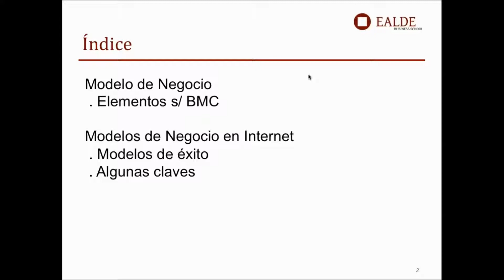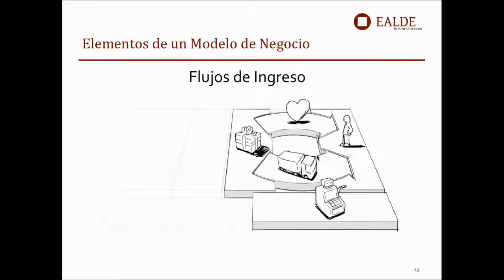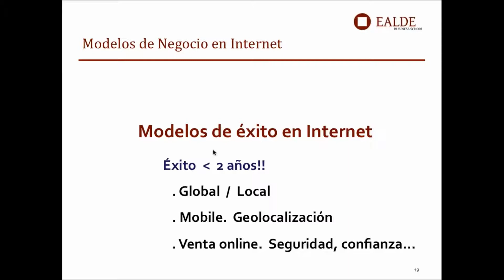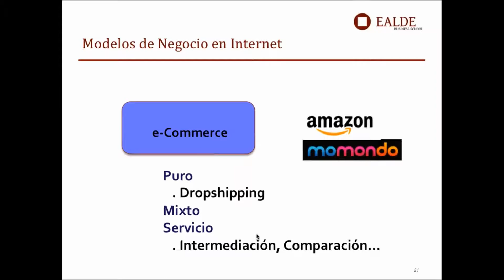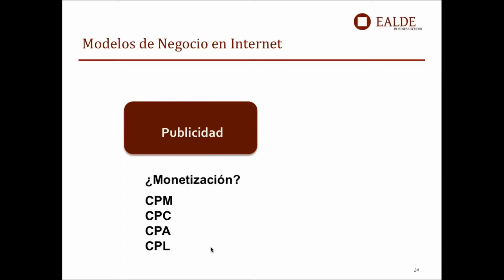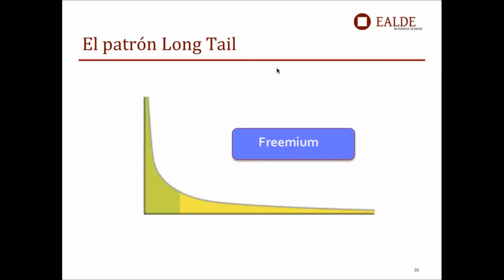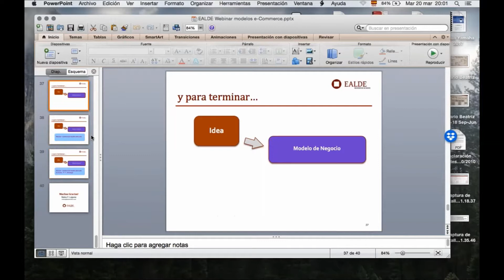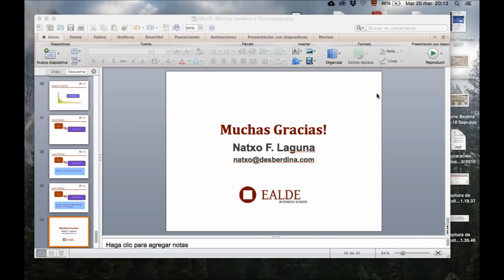Cómo diseñar Modelos de Negocio de éxito en Internet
Nuevos modelos de negocio se abren paso con el auge de Internet y la integración de los dispositivos tecnológicos. Ante este panorama, las empresas tratan de encontrar el modelo de negocio ideal y que mejor se adapte a sus intereses.

En este webinar tratamos los principales negocios que triunfan en Internet, desde la publicidad, el comercio y la intermediación, hasta los servicios, la comunidad y el P2P, con algunos ejemplos prácticos.

- Sobre el ponente, Natxo Fernández Laguna

Ingeniero Industrial (ETSII Bilbao e IFP de Paris) y Master en Gestión de Empresa Audiovisual por el IE. Cuenta con más de 10 años de experiencia como Director, de Marketing, de Proyectos y de Comunicaicón en Air Liquide, Eventoring y Storever. Además, es Socio Fundador de Desberdina Films, productora audiovisual.